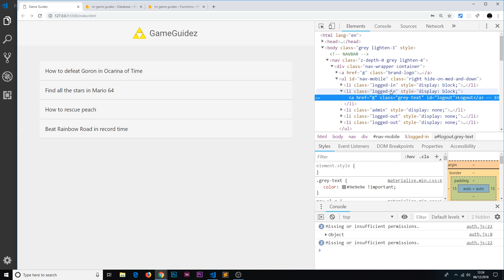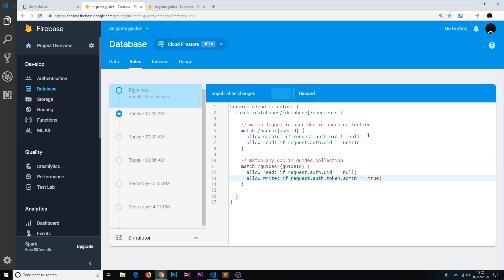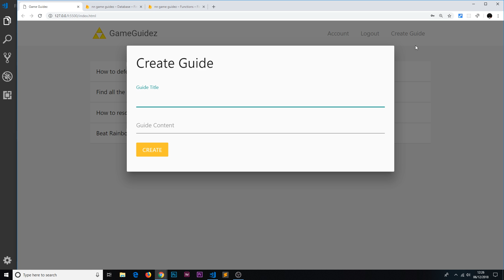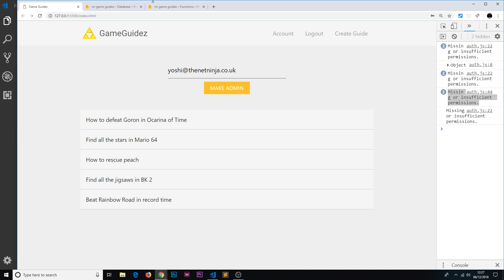Firebase Auth Tutorial #21 - Firestore Rules with Claims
Hey gang, in this Firebase auth tutorial I'll show you how to lock down your Firestore data using rules based on our custom auth claim (admins).

🎓🎓 Find me on Udemy